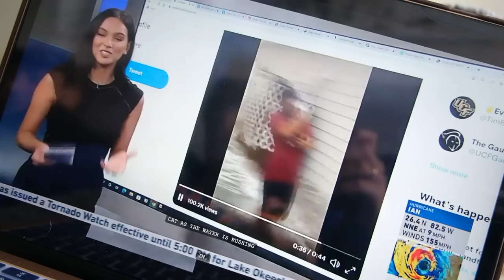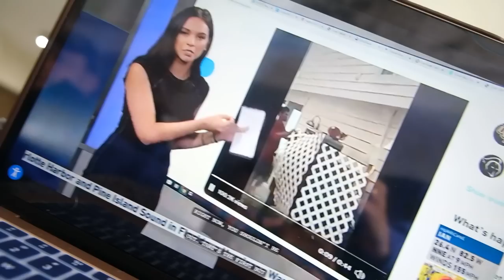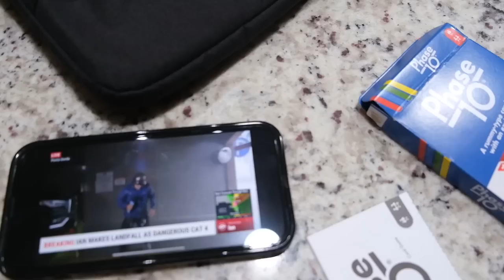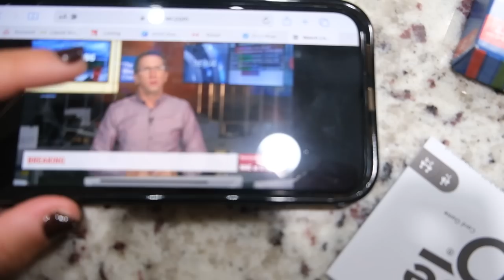Hurricane Vlog part 2: getting supplies, watching the storm, returning home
sending love to all of SWFL and those affected  ♡

AMAZON FAVES